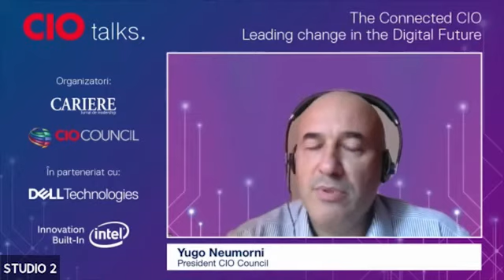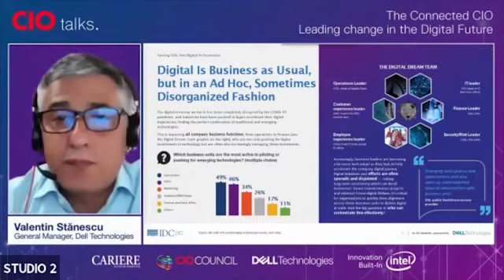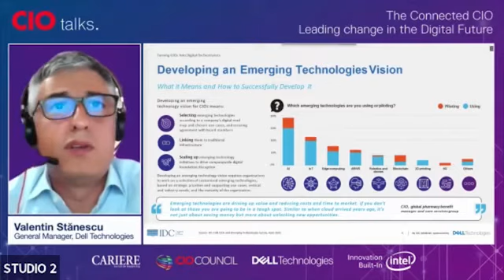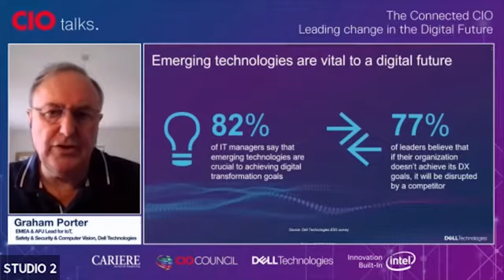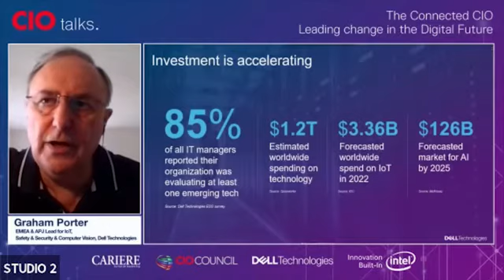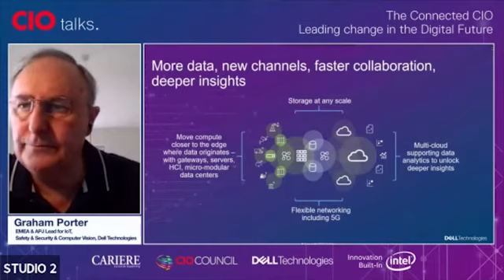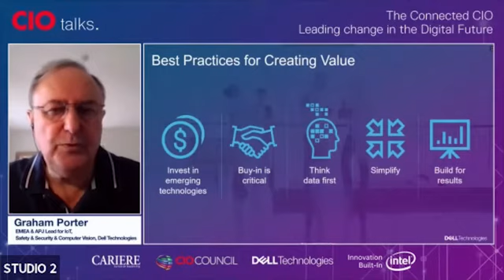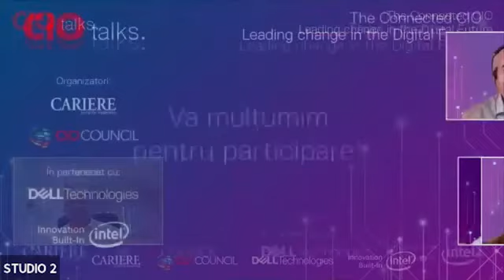CIO Talks - The Connected CIO. Leading Change in the Digital Future - July 16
În cadrul evenimentului CIO Connected am abordat cele 4 imperative ale transformării digitale:

*cele mai recente strategii pentru creșterea agilității business-ului;
*crearea de valoare adaugată prin transformarea digitală;
*atragerea și retenția noilor talente din industria IT;
*creșterea sustenabilității business-ului